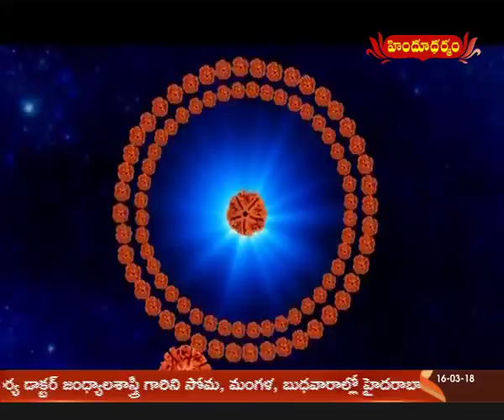రుద్రాక్ష జగత్ రక్ష | Rudraksha Jagath Raksha | Dr. G. Panduranga Rao | 17-03-2018 | Hindu Dharmam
రుద్రాక్ష జగత్ రక్ష | Rudraksha Jagath Raksha | Dr. G. Panduranga Rao | 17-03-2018